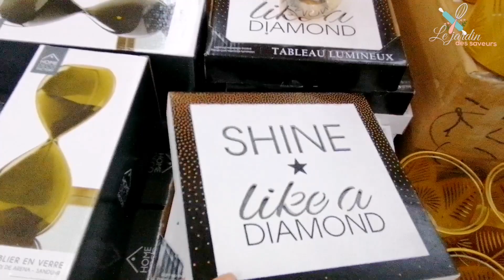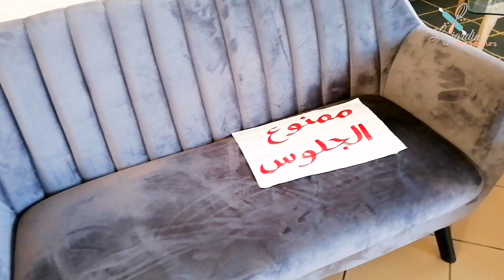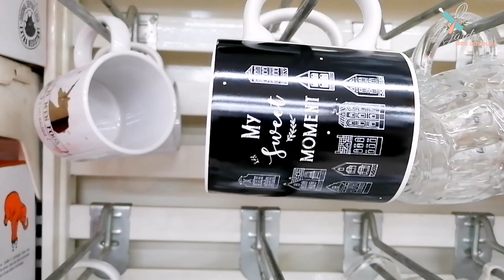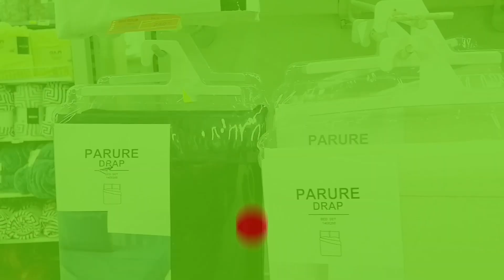💥جولة بمناسبة رأس السنة💥 عروض وهميزات أسواق السلام💫Aswak Assalam offres et promo de fin d'année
السلام عليكم متتبعينا الأوفياء فيديو اليوم عبارة عن جولة في أسواق السلام بمناسبة رأس السنة 2021. اتمنى ان تنال اعجابكم التخفيضات والعروض المتوفرة لشهر دجنبر 2020. دمتم سالمين

Promotion aswak assalam décembre 2020
Offres aswak assalam decembre 2020
Asswak assalam 2021
Aswak assalam décembre
اسواق السلام 2021
عروض اسواق السلام لشهر  دجنبر 2020
تخفيضات اسواق السلام لشهر دجنبر 2020
صولد اسواق السلام لشهر دجنبر 2020
هميزات اسواق السلام لشهر دجنبر 2020
اسواق السلام الدار البيضاء
اسواق السلام تمارة
اسواق السلام الرباط
اسواق السلام فاس
اسواق السلام
مرجان اكادير
مرجان الرباط
مرجان الحسيمة
مرجان سلا
مرجان فاس
مرجان مكناس
مرجات الدار البيضاء
مرجان مراكش
مرجان طنجة
مرجان تطوان
ايكيا المغرب
Ikea maroc
Marjane market
Carrefour maroc
Kolchi hena
كلشي هنا
جديد العروض
كاتالوغ مرجان
كاتالوغ اسواق السلام
Catalogue Marjane
Catalogue aswak assalam
مسلسل الوعد مترجم
مسلسل الوعد الحلقة الأخيرة مترجم
مسلسل اين ابني